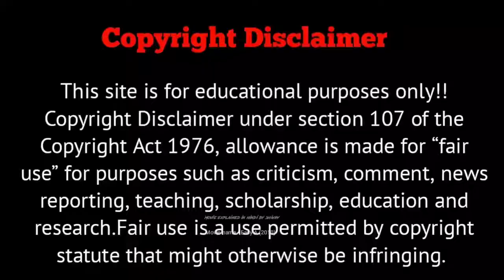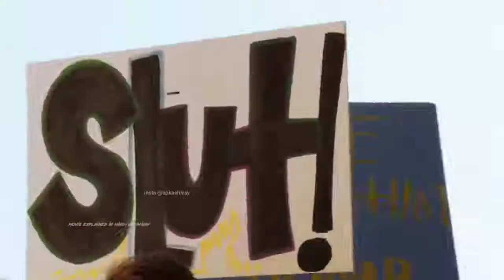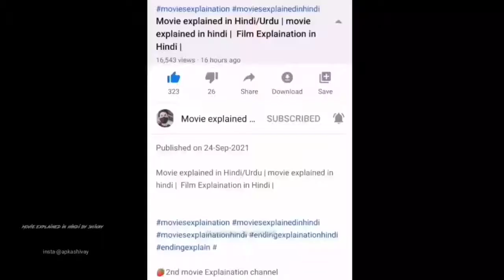Movie explained in hindi | new movies | film summarized hindi urdu Hindi Sexy Movie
Movie explained in hindi Urdu | Film explain in hindi | Film explanation | Hindi explanation |

Credit   Hindi Sexy Moives
Director : Tinto Brass
Writers : Tinto Brass
Producer : Giovanni Bertolucci,Massimo Ferrero
Production management : Mario Sampaolo

 netflix movie
 netflix movie
hollywood movie
 new movie
hindi movie,movie
 movies
horror movie
zombie movie
mystery movie
thriller movie
 psychological movie,psycho movies
climax explained in hindi, movies explainer, Bollywood silver screen

movie explained in hindi/Urdu | hollywood movie | Thriller/Mystry movie explained in hindi
Movie Summarized Hindi/Urdu | alien Movie | Zombie Movie | Zombie movie explained in hindi
Perfume 2006 Explained in hindi | Perfume the story of a murderer summarized हिंदी | Drama | Thriller
TomorrowLand movie explaied in hindi |time travel movie Explaination | Si fi | Science Friction mov Day of dead : Bloodline explained in hindi | movie explained in hindi horror | movies explained hind
Army of dead 2021 explained in hindi | movie explained in hindi horror | movies explained hindi movie explained in hindi | hollywood movie | english movie | Weird Cult |Mystery/Thriller Movie Urdu
Movie Summarized Hindi | virus movie | Infection movie explained in hindi | Zombie movie in hindi
Tag 2015 explaied in hindi | Time Travel | movie Explaination |Si fi | Science Friction Movie sifi​
movie explained in hindi | zombie movie explained in hindi | The girl with all the gifts 2012 The wondering earth movie explained in hindi | sifi space movie | Ending explained | movie insight
Blood Fest explained in hindi | ending explained in hindi | movie explained in hindi by shivay
Movie Summarized Hindi/Urdu | alien Movie | Sci fi Movie | Alien | Science fiction movie explained
movie explained in hindi Urdu | hollywood movie | Sifi space Movie | Movie summarized in Hindi/Urdu
Time Freak2018 explaied in hindi |time travel movie Explaination | Si fi | Science Friction movie movie explained in hindi | hollywood movie | english movie | Mermaid | Movie summarized Hindi/Urdu
movie explained in hindi Urdu | hollywood movie | Mystery movie explained in hindi | Death note
movie explained in hindi | Zombies movie explained in hindi | Horror movie explained in hindi movie explained in hindi | hollywood movie | sci fi movie explained in hindi | Drama | Mystry | Urdu
zombie movie explained in hindi | zombie movie | Movie explained in hindi | virus movie | Hindi/Urdu
Awake 2021 explained in hindi | Si Fi movie Explaination | Si fi | Science Friction movie sifi​
movie explained in hindi/Urdu | hollywood movie | new movie |Aliens Movie | hollywood Movie in hindi Looper 2012 movie explaied in hindi |time travel movie Explaination | Si fi | Science Friction mov